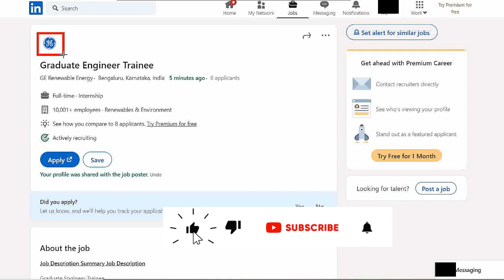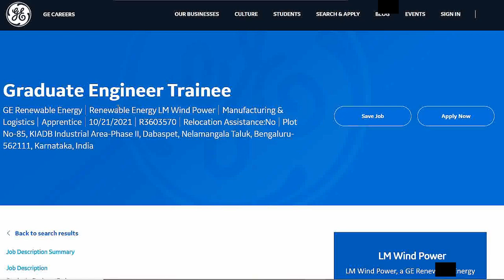GE Renewable Energy recruitment | graduate engineer trainee | freshers engineer jobs